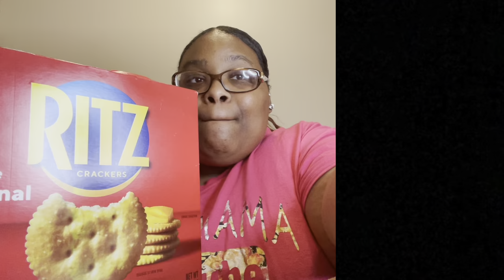SLOW MO YOUR RITZ YO! CHALLENGE |BY @CartersEat